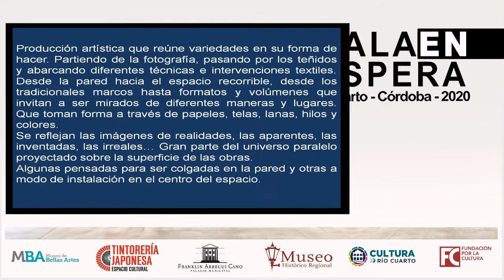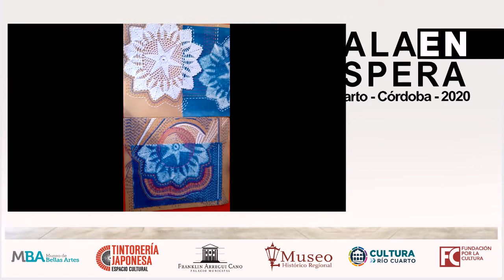Sala en espera: Julieta Salusso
🖌️ Que el vacío de las salas sea sólo "una espera" ..
Les invitamos a compartir modos de habitar estos contextos actuales y el quehacer artístico, en unos minutos, cada semana con los artistas visuales expositores de los espacios culturales municipales programados para el corriente año.
A través de las páginas del Museo Histórico Regional Río Cuarto, Tintorería Japonesa, Centro Cultural "Franklin Arregui Cano", Museo Municipal de Bellas Artes.